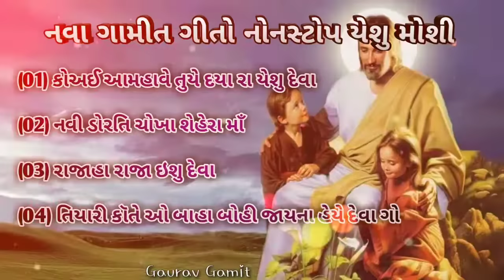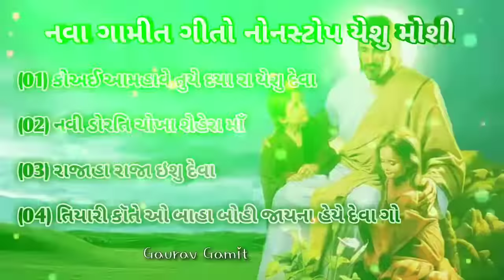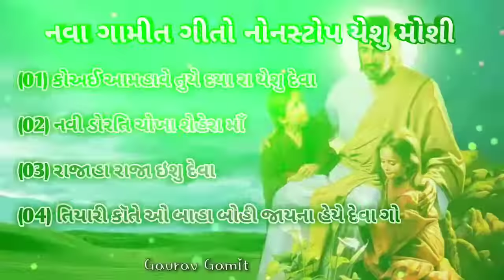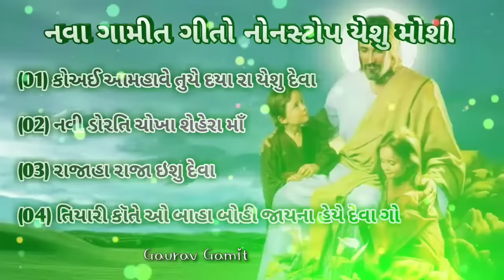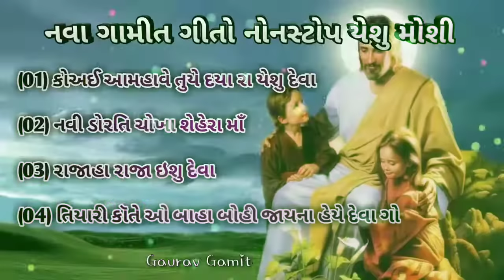New Gamit Song Jesus Christ Nonstop Song 2023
New Gamit Songs Jesus Christ Nonstop Songs 2023

is Prohibited, The Content include in this Video Song Moy
not be copied,displayed or described in whole or in port
without express license or permission from Gaurav Gamit ,Just Shore The Song link from our channel.

educational or personal use tips the balance in fovor of fair
USe

(Conten Music song And Video )

Masihi kawwali | Masihi vochan Mosihi bhanjan 2023 |
Jesus worship song | Jesus worship Hindi songs | Hindi
Christion lyrics Song | Hindi Christion lyrics video
| kavali Yeshu masih  Mosihi Geet collection | Mosihi Choreography Masihi
Bhojpuri Geet Hindi | Mosihỉ sod song | Masihỉ Instrument
Song | Mosihi Geet | Masihi Geet aur Kabir Masihi geets |
Mosihi Jaboor | Mosihi Geet and Zaboor | Jesus Song | Jesus
Song | Jesus | JeSuS movies | Jesus Christ superstor | New
Masihi Geet | New Masihi songs| New Mosihi Song 2023 |
New Mosihi

"Copyright of Gaurav Gamit. Any reproduction or illegal
distribution of the content in any form will result in
immediote action agoinst the person concerned."

™️Gaurav Gamit Jesus christ Songs
Tenku You